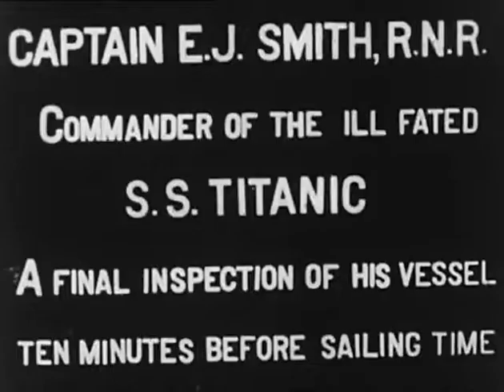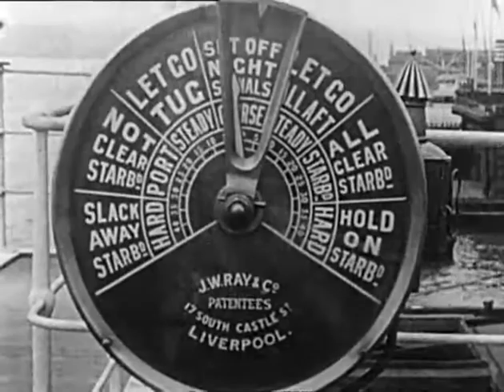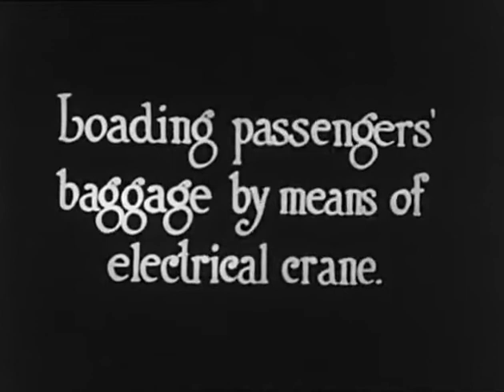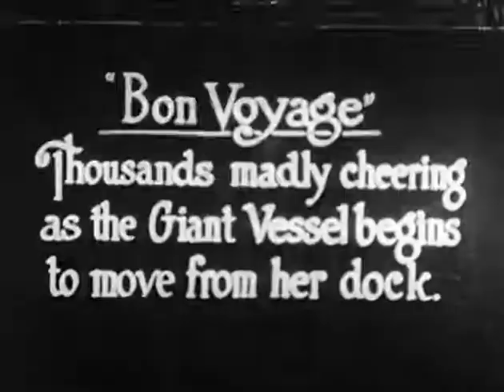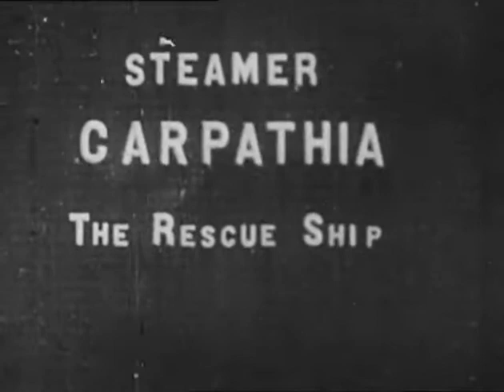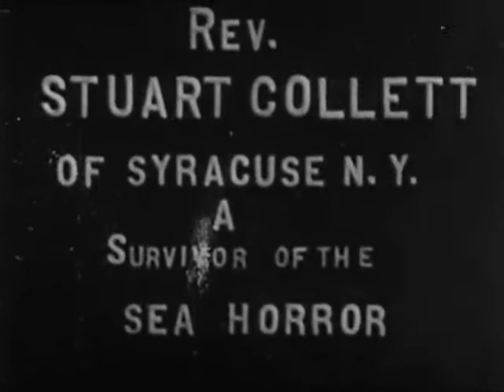PELICULA ORIGINAL TITANIC 1912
Film made from an original that is held in the Library of Congress'
George Kleine Collection. The film was created in the aftermath of the
sinking of the RMS Titanic in 1912, and shows views of the ship as well

as Captain Smith. The film also shows survivors of the sinking including

crewmen, and the SS Carpathia rescue ship. If you read the title cards

that precede the movie, you will learn a bit more about the origins of

the film. Supposedly many of the shots in the film which were of the

Titanic, were actually not of that ship but the sister ship Brittanic or

Olympic. However a lot of what is on screen is authentic.